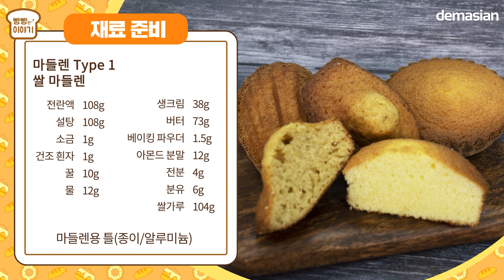봄향기 가득한 준서스타일 마들렌 2종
마들렌 Type 1 쌀 마들렌
[재료 준비]
전란액 108g
 설탕 108g
 소금 1g
 건조 흰자 1g
 꿀 10g
 물 12g
 생크림 38g
 버터 73g
 베이킹 파우더 1.5g
 아몬드 분말 12g
 전분 4g
 분유 6g
 쌀가루 104g
마들렌용 틀(종이/알루미늄)

마들렌 Type 2 조개 마들렌
[재료 준비]
달걀 125g
설탕 125g
꿀 16g
밀가루(박력) 100g
베이킹 파우더 2g
버터 125g
레몬 제스트 반 개 분량
틀 바름용 버터
버터 25g
전분 10g

[ 오븐, 에어프라이어 기종 안내  ]

박준서 명장님이 사용하시는 오븐 및 믹서기 기종

컨벡션 오븐 : 우녹스 XFT135 2014n0077249
데크 오븐 : SJDOM-201
믹서기 : 스파믹서 SP-800-J
에어프라이어 : 더에어프라이어 AFG-1702T